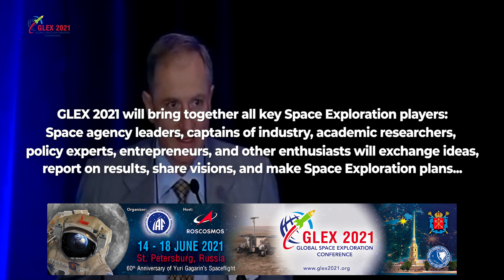GLEX 2021 Trailer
The International Astronautical Federation (IAF) is pleased to invite you to the third Global Space Exploration Conference 2021 - GLEX 2021
GLEX 2021 is hosted by the IAF Member, ROSCOSMOS. It will take place 14-18 June 2021 in St. Petersburg, the cultural capital of the Russian Federation.
2021 will celebrate the 60th anniversary of Yuri Gagarin's first space flight.
GLEX 2021 will cover a large spectrum of topics pertinent to Space Exploration: Are there new business models for Space Exploration? What is the life support challenge for human Space Exploration? How can we improve international cooperation for Space Exploration?
GLEX 2021 will bring together all key Space Exploration players: Space agency leaders, captains of industry, academic researchers, policy experts, entrepreneurs, and other enthusiasts will exchange ideas, report on results, share visions, and make Space Exploration plans..
See you in St. Petersburg!